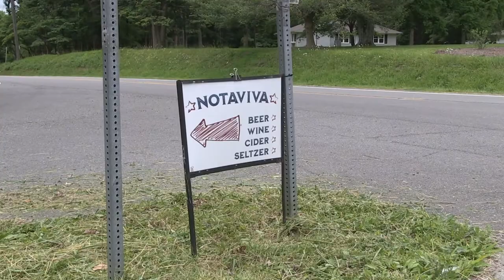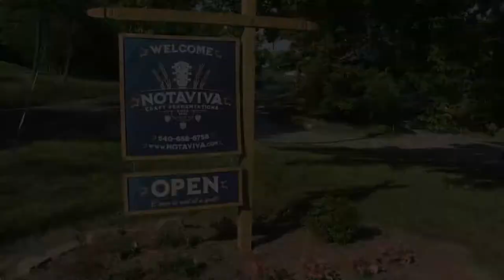Notaviva Farm Brewery & Winery Long Trailer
Welcome to Notaviva Farm Brewery & Winery, one of the highest rated farm winery and brewery combinations in Northern VA! Founded as Notaviva Vineyards in 2008, and expanded to include Notaviva Brewing in 2019, we are the world's most original brewery & winery brand. Each of our beverages is paired with a musical genre or lyrical inspiration. Our goal in the founding of our business is to capture the feelings that music can create and put it in our beers, wines, ciders and hard seltzers. Learn more about the origins of the word Notaviva on our

We are located on the eastern slope of the Blue Ridge mountains near the Appalachian Trail in beautiful western Loudoun County, Virginia, just a short drive from our county seat Leesburg. We are also the nearest winery and brewery to Harpers Ferry, WV as well as the eastern panhandle of West Virginia. Whether you’re looking for beer at a winery, or wine at a brewery, or cider and hard seltzer, we have everything you’re looking for, in addition to the most hospitable staff on the Loudoun Heights Tourism Trail. Just an hour west of Washington DC, and open year-round with seasonal hours, our wide selection of small batch hand crafted beverages is sure to impress.